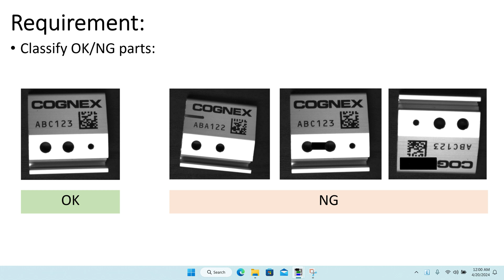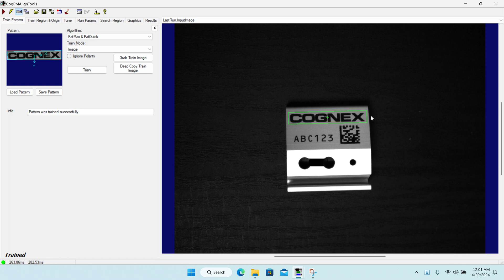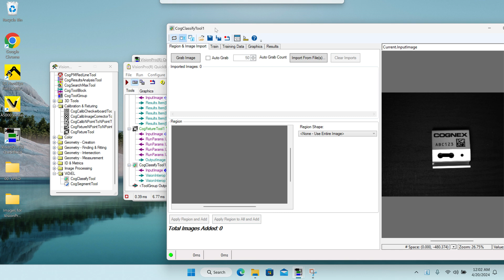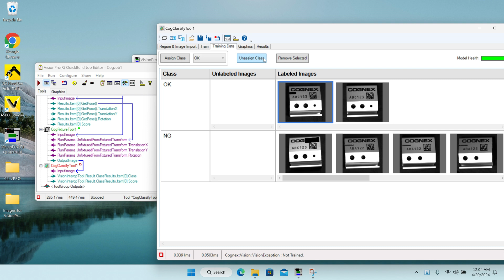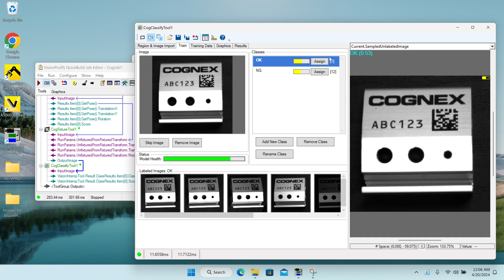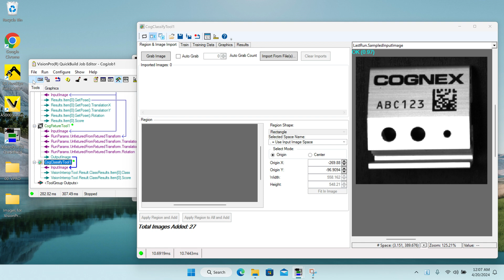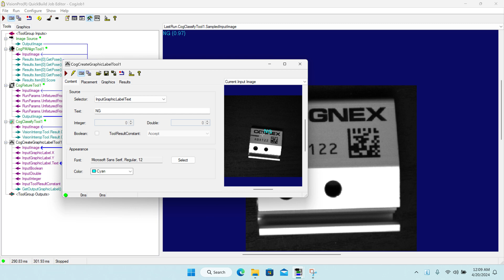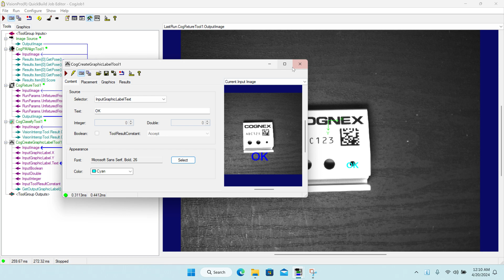Cognex Vision Pro - EL Classify Tool tutorial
Building application quickly with Cognex Vision Pro Edge Learning Technology - EL Classify Tool